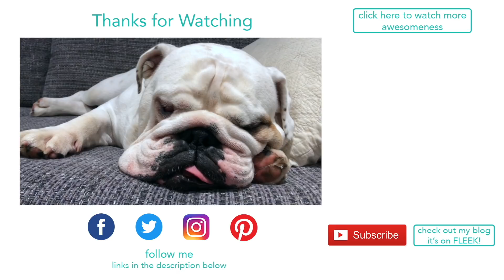Lincoln's first full day of camping | ENGLISH BULLDOG